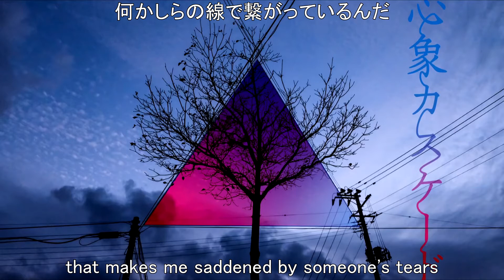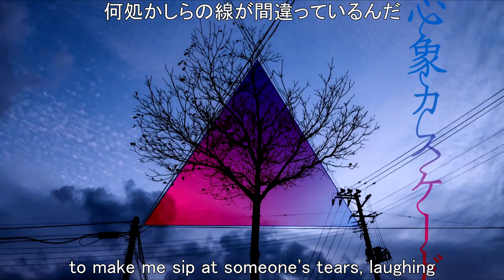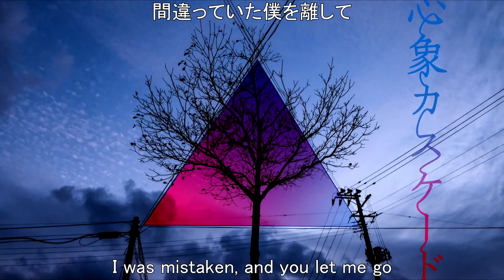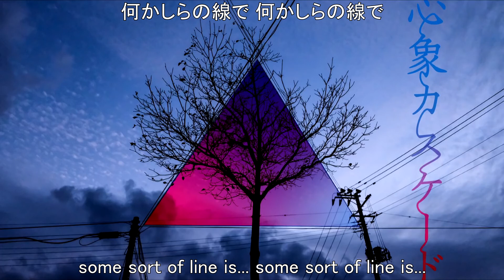【心象カスケード】Shinshou Cascade【Otomachi Una】(English & Japanese Subbed) + VSQx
~Even so, essentially, I’m discord~

Here's a VSQx for the first time in a while. I haven't released many, but I'm hoping to release more. And I'm especially proud of this one. I haven't made a VSQx 100% from scratch before (usually I'll find sheet music or piano rolls) but I couldn't find any for this song. So I made this one by ear, and I think it came out rather well.

VSQx (Please credit me. Distributing edits of this is allowed as long as I still get credit for the original):

Vocals: V4 Otomachi Una